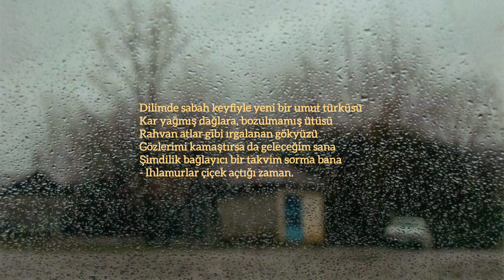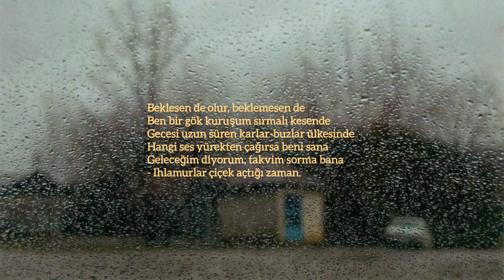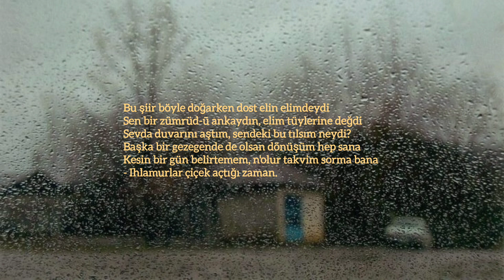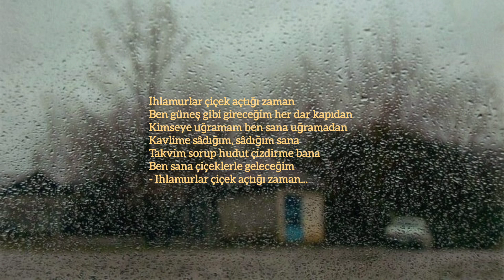Ihlamurlar Çiçek Açtığı Zaman | Bahaettin Karakoç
"Kavlime sâdığım, sâdığım sana
Takvim sorup hudut çizdirme bana
Ben sana çiçeklerle geleceğim
- Ihlamurlar çiçek açtığı zaman..."